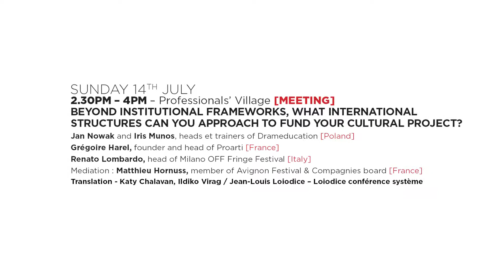International Focus | Beyond institutional frameworks, how to fund your cultural project ?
Diversifying funding sources is becoming a common solution to provide the required funding for an artistic and/or cultural international project. Whether aimed at artists, companies or production structures, theatres or directly at governments, what possible sources of funding are there outside institutional frameworks?

♦ Jan Nowak, head et trainer of Drameducation [Poland]
♦ Grégoire Harel, founder and head of Proarti [France]
♦ Renato Lombardo, head of Milano OFF Fringe Festival [Italy]
♦ Mediation : Matthieu Hornuss, member of Avignon Festival & Compagnies board [France]

Interpreters :  Katy Chalavan, Ildiko Virag / Jean-Louis Loiodice – Loiodice conférence système
© AF&C - New com prod
International Focus 2019

Whether you are an artist, manager, producer, disseminator, programmer, corporate, journalist or simply curious, we would love you to join us from 12th to 14th July at the Professionals’ Village to take a close look at how the cultural sector has developed from an international standpoint throughout key moments, workshops, training and social occasions.

The cultural sector is constantly evolving, now resolutely looking towards international expansion. Let’s examine what these changes mean in terms of the nature of our work as cultural players. We’ll outline, with the kind help of the speakers at Focus international, our sector as it stands today, the direction it is heading in and the change in practices that this entails.